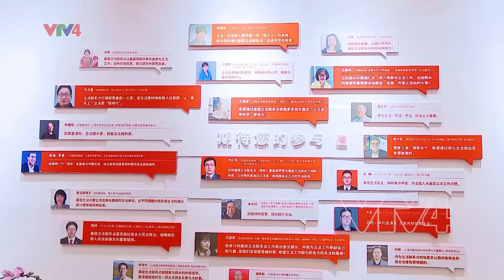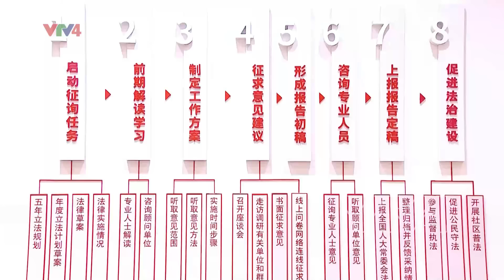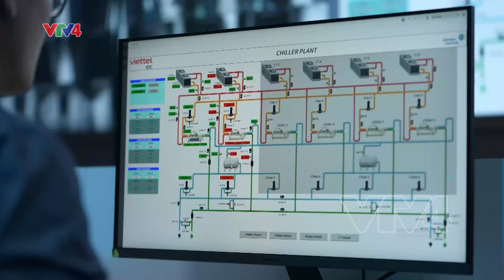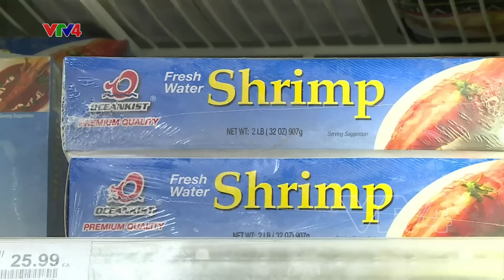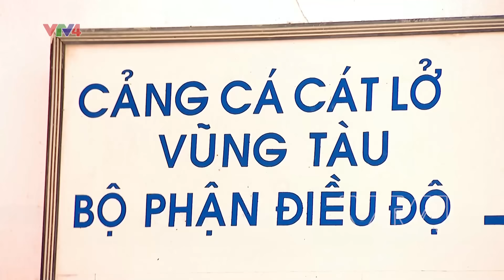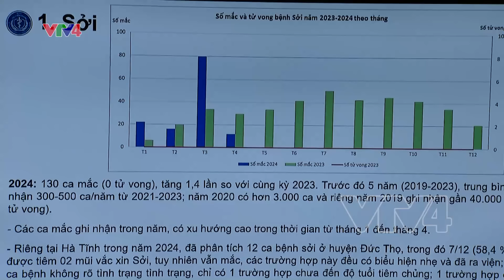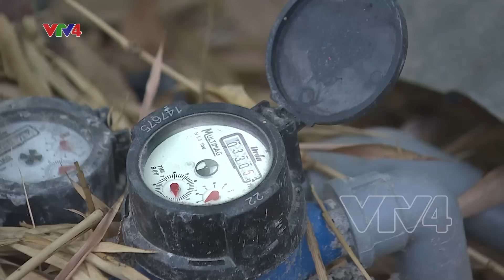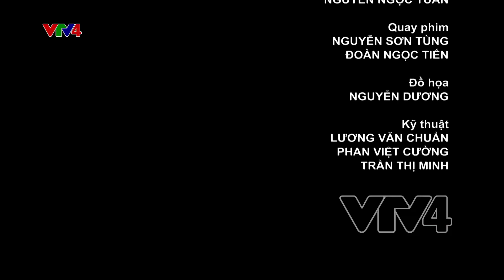Bản tin thời sự tiếng Việt 21h - 10/04/2024 | VTV4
- Chủ tịch Quốc hội tiếp tục thăm Trung Quốc
- Kết nối cao tốc Bắc - Nam dịp 30/4
- Không để người dân thiếu nước sinh hoạt